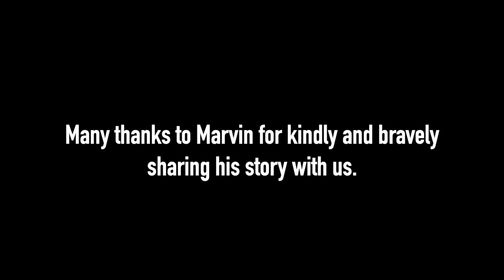Marvin's Story KnifeCrimeAwareness ft MulindeIV | JourneyWithJan Ep.3